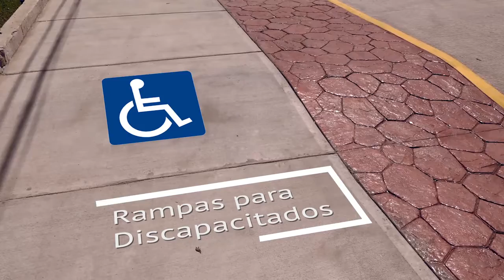APERTURA DE CALLES VIENA ALDANACA